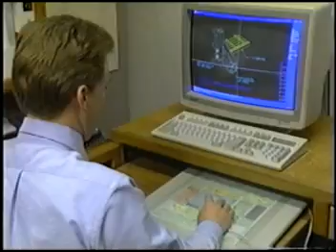Fibergrate Composite Structures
A corporate video from the originators of the moulded fibreglass process which was invented in 1966.  The leaders of the structural fibreglass industry and the one which all others have tried to copy.  The well known 'Steel versus Fibreglass Grating' drop test is part of this video which shows that Fibergrate Composite Structures are the company that all others follow. Visit fibergrate.co.uk for more details.